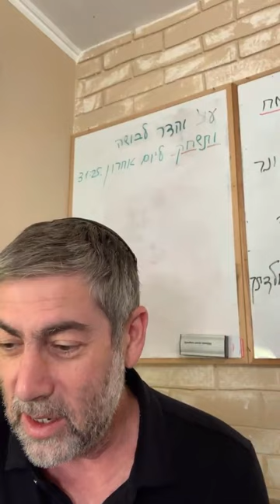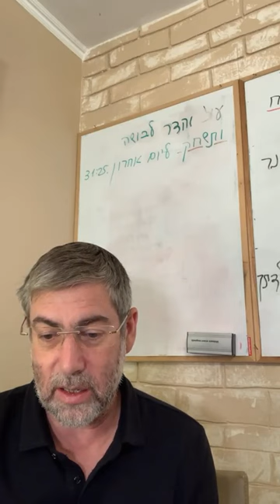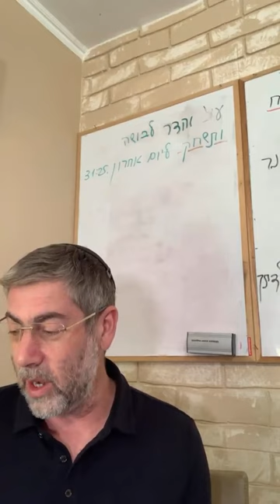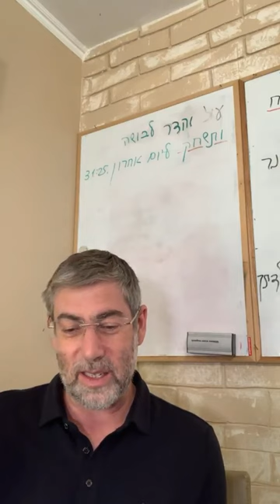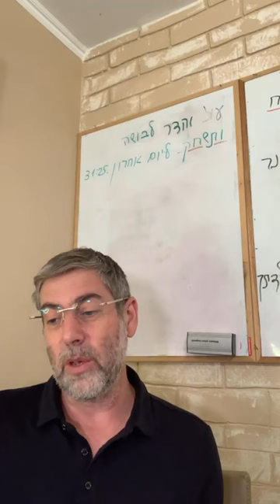✡️ Путь праведных. Как раскаяние меняет восприятие мира и жизни. Урок 96 | Ицхак Пинтосевич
🏙️ Урок рассматривает идеи:

- Наш мир как искаженная реальность
- Значение раскаяния и внутреннего возвращения к первоисточнику для улучшения жизни
- Роль Десяти дней раскаяния как ключевого периода духовной работы